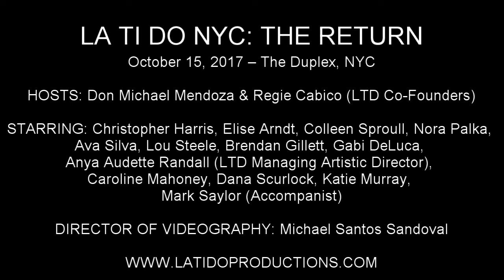Ava Silva - "The Music That Makes Me Dance" (Funny Girl)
LA TI DO NYC: THE RETURN

October 15, 2017 – The Duplex, NYC

STARRING: Christopher Harris, Elise Arndt, Colleen Sproull, Nora Palka, Ava Silva, Lou Steele, Brendan Gillett, Gabi DeLuca, Anya Audette Randall (LTD Managing Artistic Director), Caroline Mahoney, Dana Scurlock, Katie Murray, Mark Saylor (Accompanist)